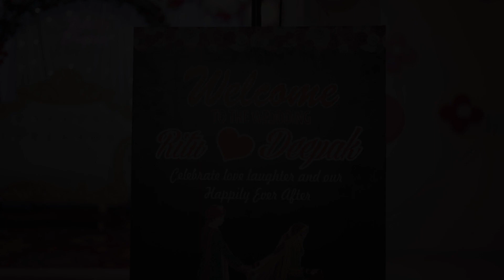NEW WEDDING HIGHLIGHTS 2024 | RITU & DEEPAK|STUDIO RAJMOTI